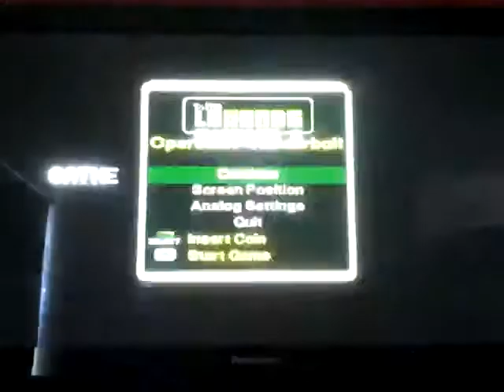Taito Legends: Operaton Thunderbolt gameplay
Console: Ps2